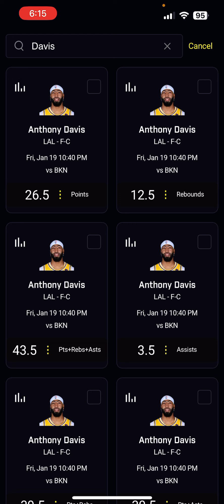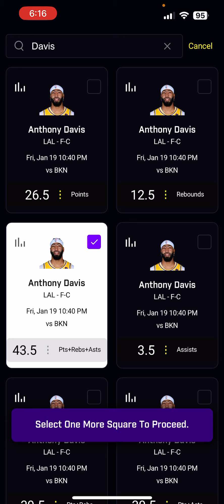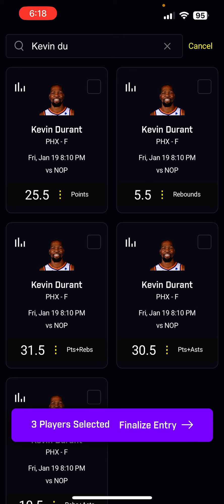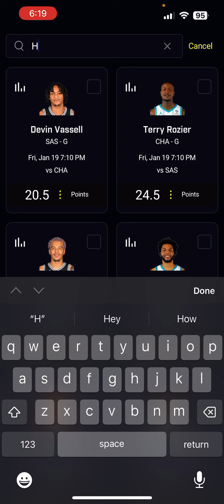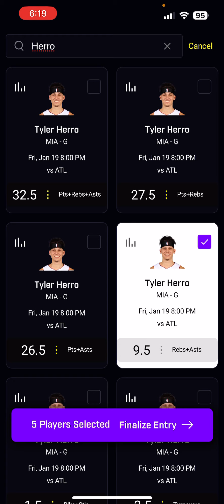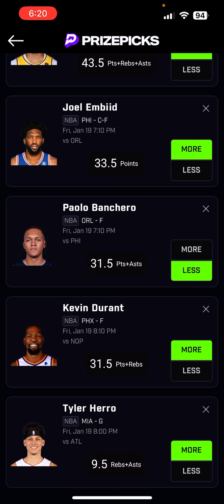PRIZEPICKS NBA 1/19/24 CORE PROPS (5 PICKS)